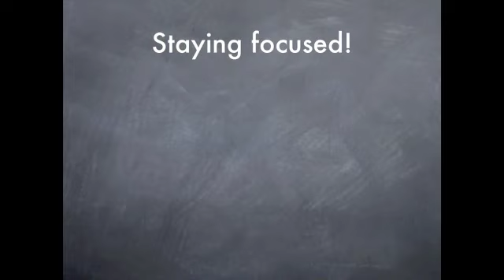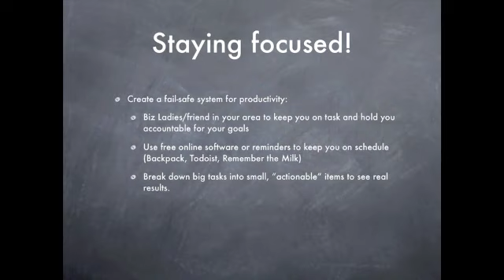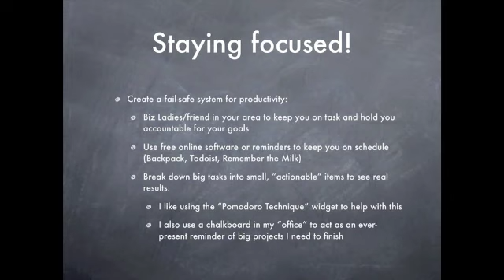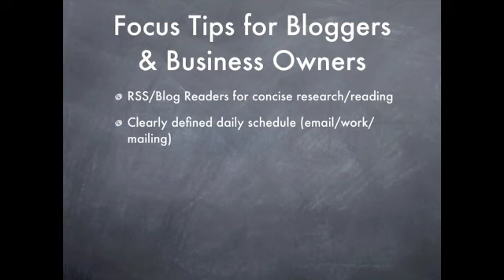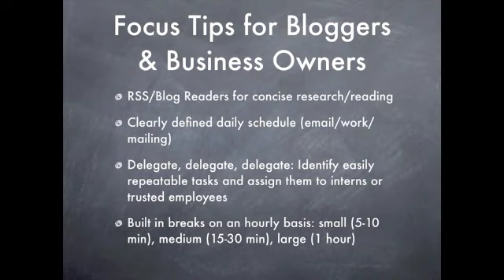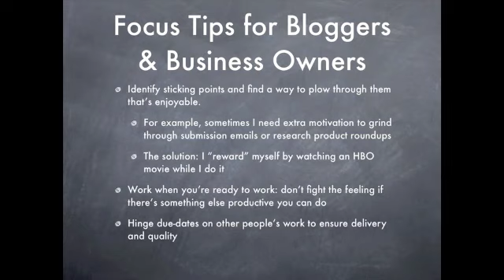Design*Sponge FAQs: Part Three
In this video, Grace shares her tips on how to stay focused on the essentials while running your own small business.